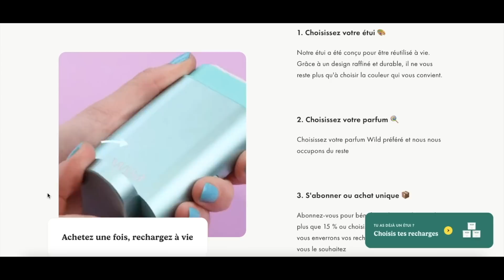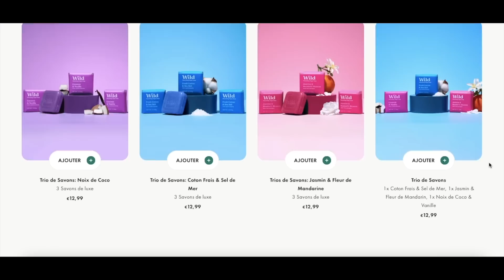ASMR - LA PESTE teste l'asmr pour la première fois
Bienvenue à toi sur ma nouvelle vidéo 🥰
N’hésite pas à commenter, liker et partager la vidéo ! Merci d’avance pour ton soutien 💜

Micros : Blue Yeti & Rode NT1a & Tascam & 3Dio
Caméra : Canon Eos 90D
Logiciel de montage : iMovie & Adobe Première Pro